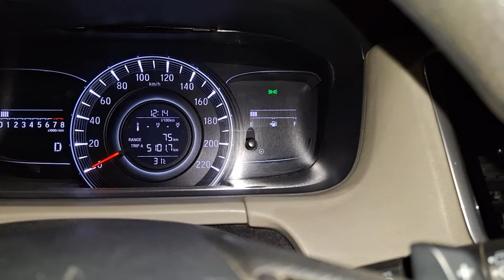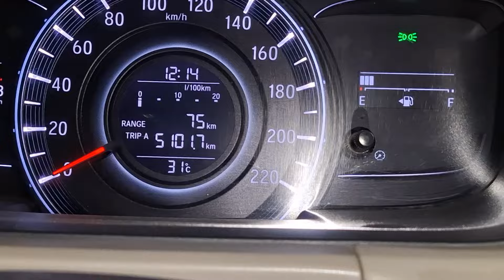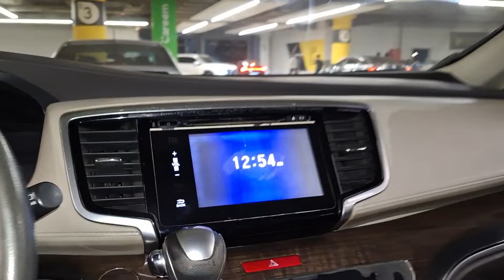alvida juma in saudi arabia 🇸🇦|| daily vlog jeddah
alvida juma in saudiarabia 🇸🇦|| daily vlog jeddah